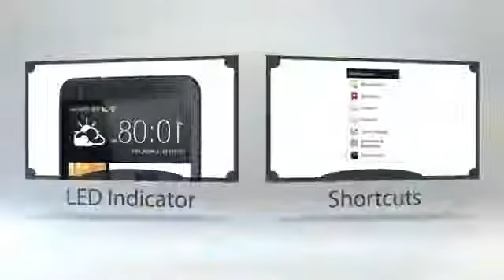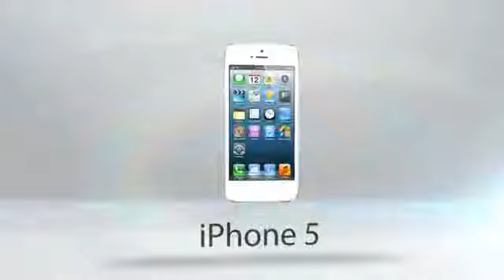HTC One VS iPhone 5